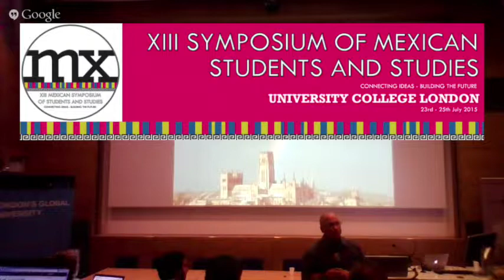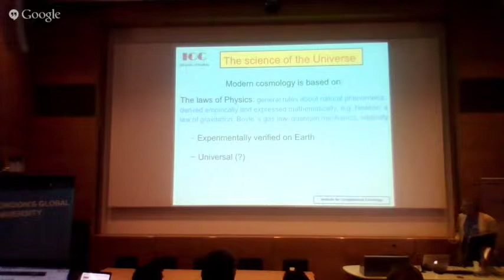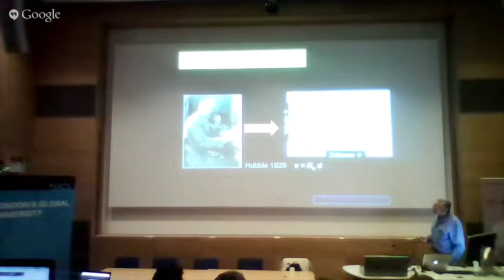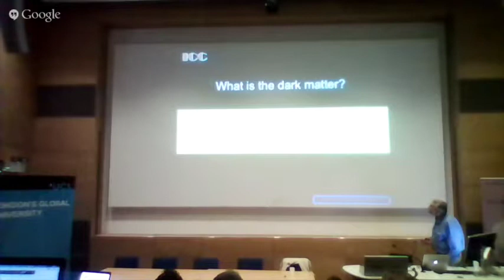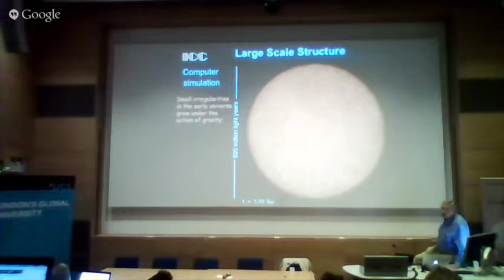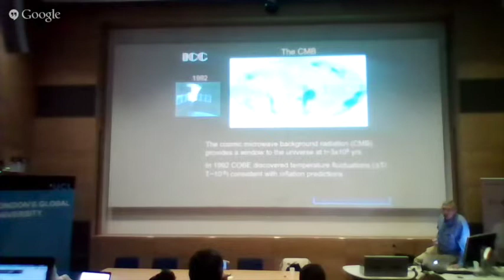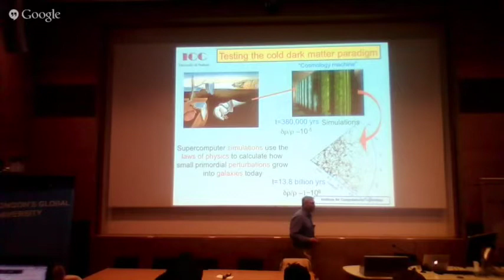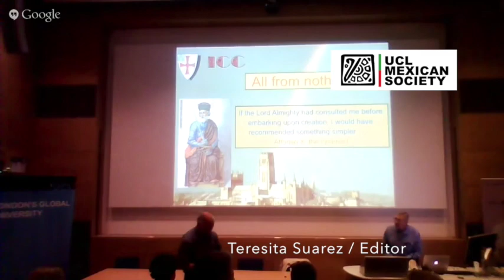XIII Symposium of Mexican Students and Studies: Carlos Frenk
Prof. Carlos Frenk; keynote speaker at XIII Symposium of Mexican Students and Studies, University College London 2015